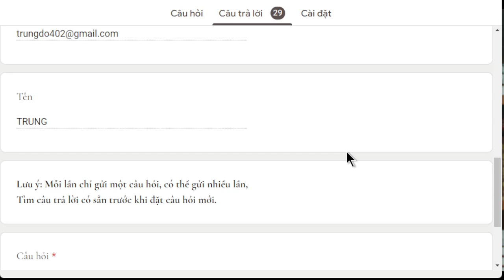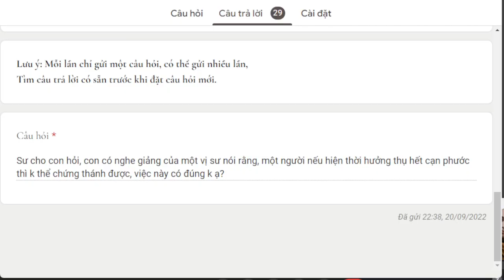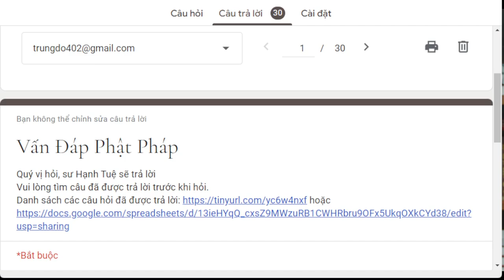1615. Hưởng cạn phước không thể chứng thánh?